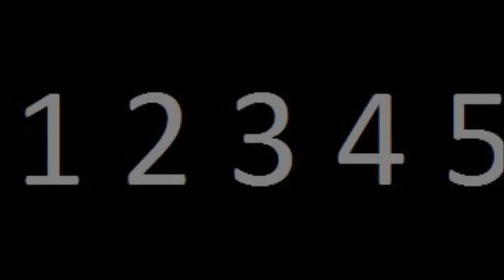Alarmowo 302[D]21 + 308[D]51 + 304[D]21 + 301[D]51 + 300[D]90 + test panelu :D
Mix przejazdów alarmowych Wrocławskiej straży pożarnej.